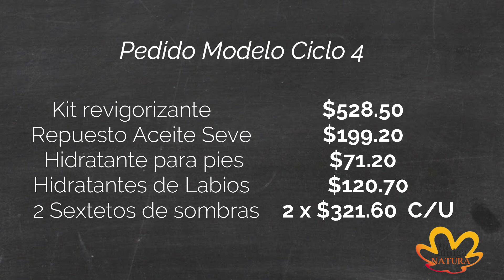FRANJA DE $1600 DE CICLO 4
Te muestro como ganar la franja de $1600, maximizar tus ganancias y participar en la campaña de Vive tu Cuerpo!